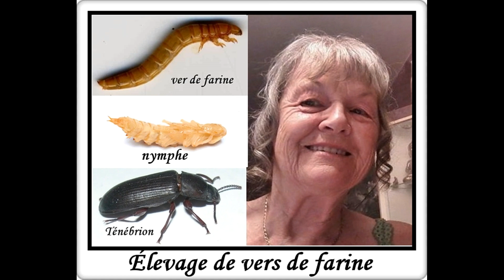Les Ténébrions tombent seuls dans leur bac, 24 mars 2022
J'ai installé un petit contenant en plastique dans le bac de Ténébrions.
Sur le contenant je place les nymphes et les nouveaux ténébrions qui viennent d'éclore. Le plastique est très lustré alors très glissant pour les bébés ténébrions, ils ont de la difficulté à avancer jusqu'au bord du contenant. À la fin du montage j'ajoute les nouvelles nymphes du jour.
Je place un petit morceau d'essuie-tout sur elles pour les garder humides,
je vaporise de l'eau.
Musique du début titre : «Chaplin»
Merci de partager mes montages et à bientôt!
24 mars 2022 à Saint-Fabien-de-Panet